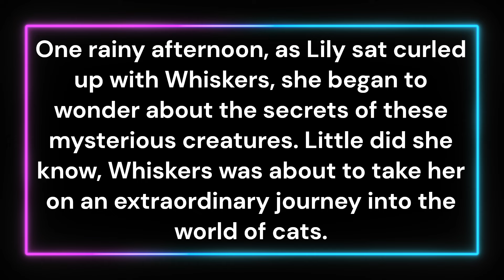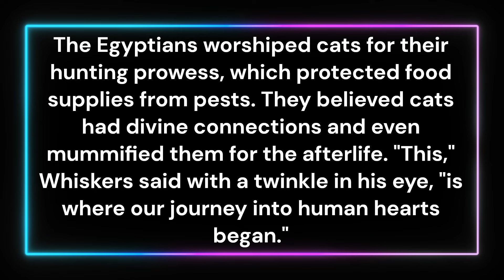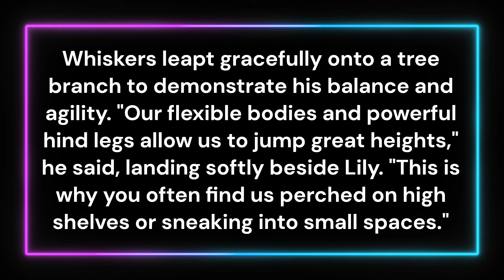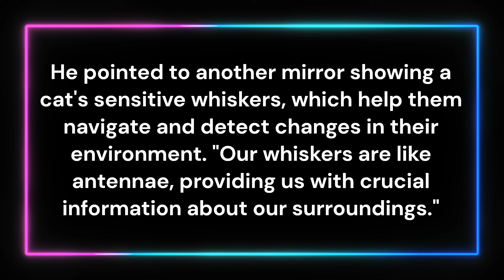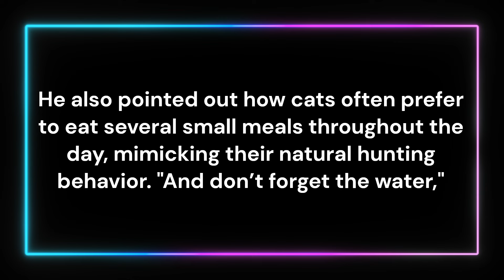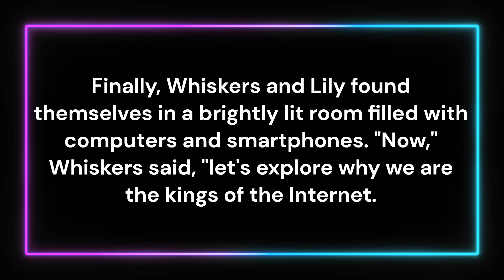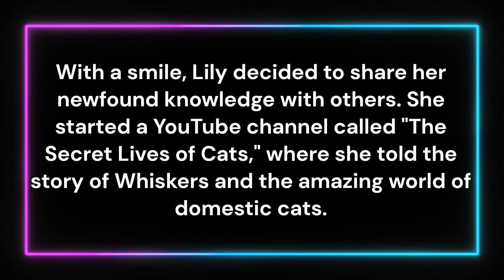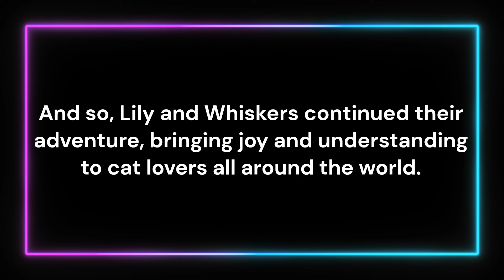Learn English through story, English Story - The Secret Lives of Cats: From Ancient Guardians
The Secret Lives of Cats: From Ancient Guardians to Internet Royals
Once upon a time, in a cozy little town called Whiskerville, lived a young girl named Lily. Lily loved animals, but she had a special fondness for cats. Her own cat, Whiskers, was a constant source of amusement and wonder. One rainy afternoon, as Lily sat curled up with Whiskers, she began to wonder about the secrets of these mysterious creatures. Little did she know, Whiskers was about to take her on an extraordinary journey into the world of cats.

The Origins of the Domestic Cat
Whiskers began to purr, and Lily felt herself drifting into a dream. In her dream, Whiskers spoke, his voice gentle and wise. "Let me take you back to where it all began," he said. Suddenly, they were transported to ancient Egypt, where cats were revered as sacred beings. Whiskers explained that domestic cats, known scientifically as Felis catus, are descendants of the African wildcat, Felis silvestris lybica. These wildcats began to live alongside humans around 10,000 years ago, attracted by the abundance of rodents in grain stores.

The Egyptians worshiped cats for their hunting prowess, which protected food supplies from pests. They believed cats had divine connections and even mummified them for the afterlife. "This," Whiskers said with a twinkle in his eye, "is where our journey into human hearts began."

Unique Traits and Instincts
Lily and Whiskers then found themselves in a lush forest. Whiskers explained that cats have retained many of their wild instincts. They are solitary hunters by nature, with incredible stealth and agility. A cat’s retractable claws, keen eyesight, and acute hearing make them perfect predators. Even domestic cats display these hunting skills, pouncing on toys and stalking shadows around the house.

Whiskers leapt gracefully onto a tree branch to demonstrate his balance and agility. "Our flexible bodies and powerful hind legs allow us to jump great heights," he said, landing softly beside Lily. "This is why you often find us perched on high shelves or sneaking into small spaces."

The Perception of the World
Whiskers then led Lily to a room filled with mirrors, each reflecting a different aspect of a cat's perception. "We see the world differently than humans do," he explained. Cats have a wider field of vision and superior night vision, thanks to a special layer of cells called the tapetum lucidum, which reflects light through the retina. This makes them excellent nocturnal hunters.

"However," Whiskers continued, "our color vision is limited compared to humans. We see the world primarily in shades of blue and green." He pointed to another mirror showing a cat's sensitive whiskers, which help them navigate and detect changes in their environment. "Our whiskers are like antennae, providing us with crucial information about our surroundings."

Eating Habits and Preferences
Next, Whiskers took Lily to a banquet hall filled with all kinds of food. "Cats are obligate carnivores," he explained. "This means we need meat to survive. Our bodies are designed to process high-protein, high-fat diets." Whiskers showed Lily a variety of meats, from chicken to fish, explaining that these foods provide essential nutrients like taurine and arginine, vital for a cat's health.

He also pointed out how cats often prefer to eat several small meals throughout the day, mimicking their natural hunting behavior. "And don’t forget the water," Whiskers added, leading Lily to a fountain. "We prefer running water, which is why you’ll often see us fascinated by faucets."

The Kings of the Internet
Finally, Whiskers and Lily found themselves in a brightly lit room filled with computers and smartphones. "Now," Whiskers said, "let's explore why we are the kings of the Internet." He showed Lily countless cat videos, memes, and social media pages dedicated to cats.

"People love us online because we are cute, funny, and mysterious," Whiskers explained. "Our playful antics and expressive faces make for entertaining and shareable content." He showed Lily a compilation of viral cat videos, from cats knocking things off tables to kittens chasing laser pointers.

Whiskers then revealed another reason for their online fame: cats provide comfort and companionship, often acting as a source of joy and relaxation for people around the world. "In a way, we've become symbols of comfort and happiness," he said, his eyes glowing with pride.